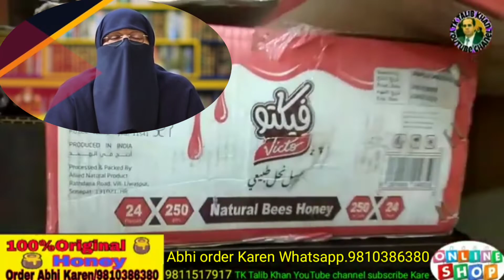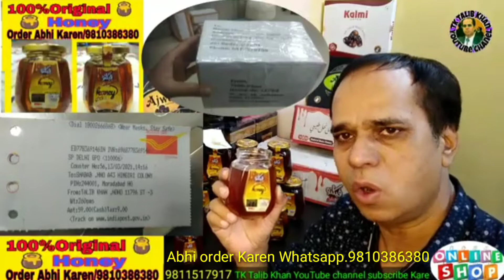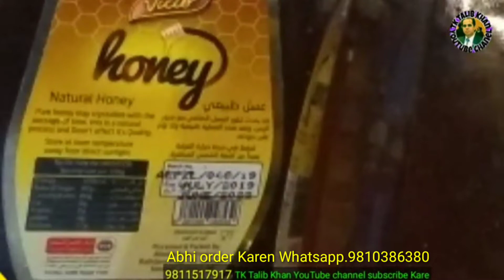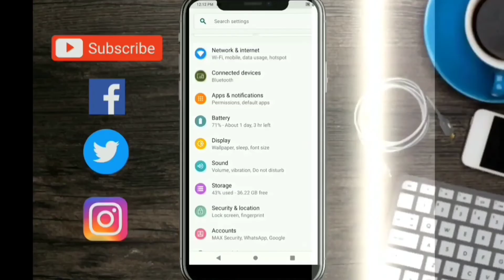Original Shahad Honey ki Pahchan Aise Karen शहद khane ke fayde ओरिजिनल यहां मिलता है 9810386380order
Original Shahad Honey ki Pahchan Aise Karen शहद khane ke fayde ओरिजिनल यहां मिलता है 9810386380 ajwa khajoor ki use सभी बीमारियों ka #इलाज madina # Aur makkha ka item order

Al asmid Surma black aur red green blue color mein hai ye
 Saudi Arab Makka aur Madina ka Abu fas oil mardana takat ke liye Ajwa Khajoor ki guthli ka

powder Ajwa Khajoor kalmi Khajoor Zaitoon oil Surma original Shahad Aur Bhi bahut item Sabhi item ke liye contact Karen 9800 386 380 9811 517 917

weight loss reveling conspitatio supporting regular bowel moment

pregnancy delevry
hemrrhoid prevetion
@akkho ka surma

@akkho ka ilaz

@akho ka chasm

al asmid surma saudi ka famous surma saudi arab ka surma al asmid surma

akkho ka sabsa accha surma akkho ka motia ka surma akkho ka lal pan hatana ka liya

surma duniya ka sabsa accha surma

al asmid surma akkho ki har bimari ka surma

akkho ka chasma hatana ka liya surma

akkho ki har dikkat ka liya  surma

akkho ka jala hatana ka liya surma

akkho ki har bimari ka liya liya surma

akkho ki har problem ka liya surma

al asmid surma sa app ko itta sara faida hai

ki akkho mai kuch bhi dikkat ho kuch bhi problem

ho saari bimari ko bhaga deta ha al asmid surma

saudi ka famous surma

akkho ki har bimari mai kamm ata hai al asmid surma

saudi arab ka sabsa accha   surma al asmid surma

Kuch bhi item  ka liya ***contact kara***-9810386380 ***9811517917  ***